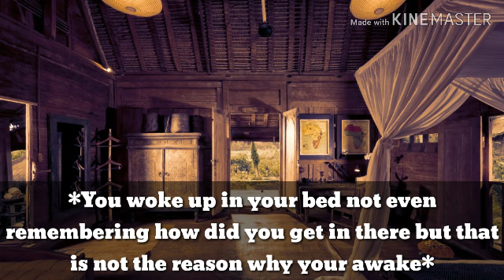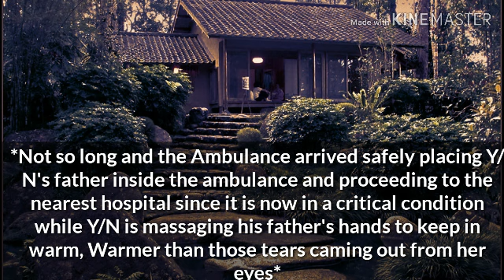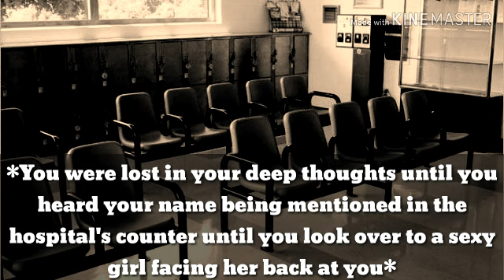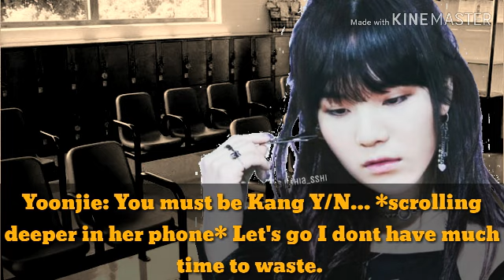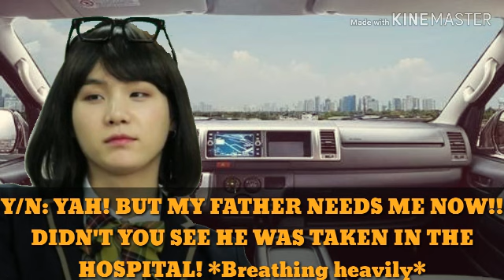The Vigorous Leader Of Mafia {Jimin FF} Part 3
all rights and credits to the song used

Songs:
House of Cards (Sexy Version)
Killing Me (instrumental)
BTS medley 13 (instrumental)
Yesterday (Block B)
Ddu du Ddu du X Mic drop (Remix)